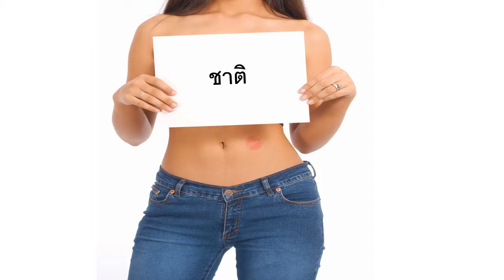Bonne fête ชาติ